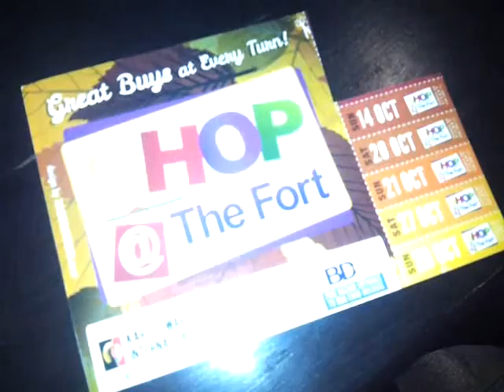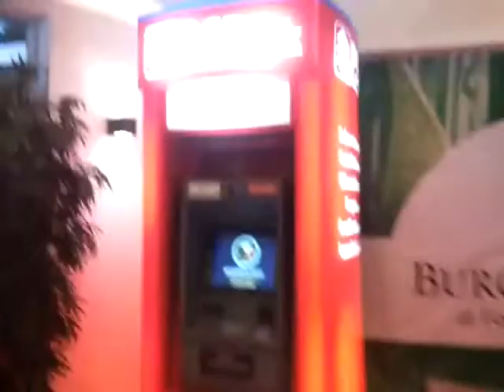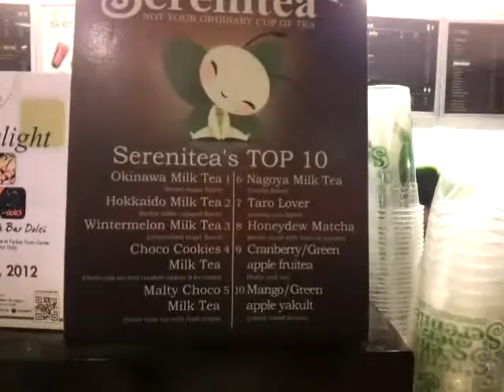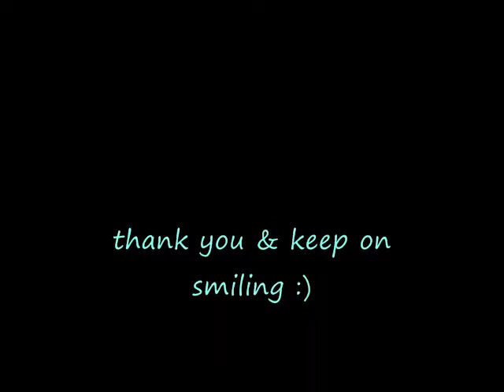VLOG 6: THE FORT - candyloveart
Hello Candylovers! October 13, 2012, Saturday at the Fort Bonifacio Global City. Went to shop at the Karl Edward Bazaar (Thank you LOVE for the free tickets!) then ate at Jozu Kin for our dinner. And some random bloopers at the end. Enjoy! :)